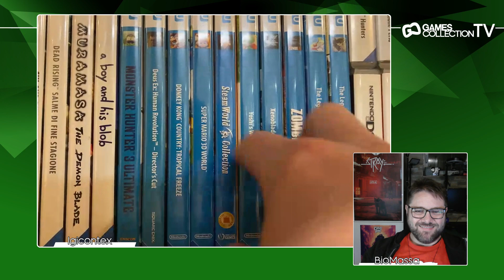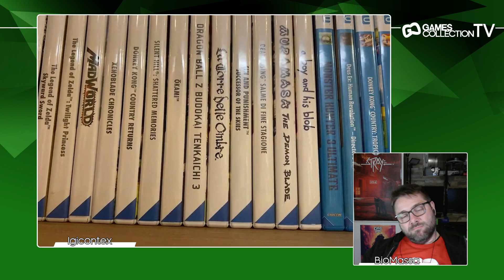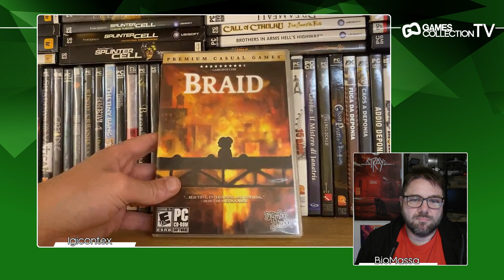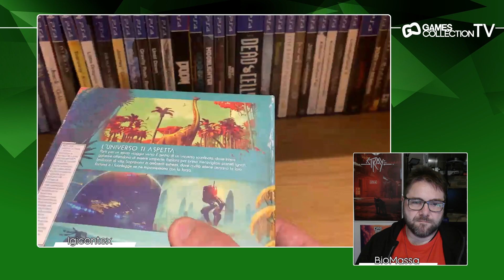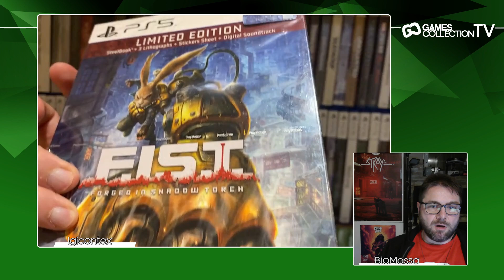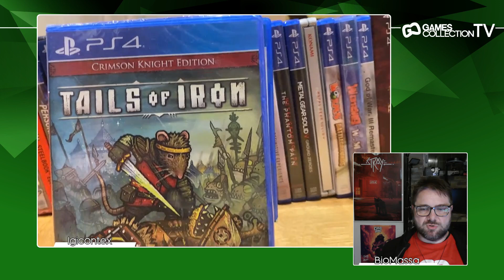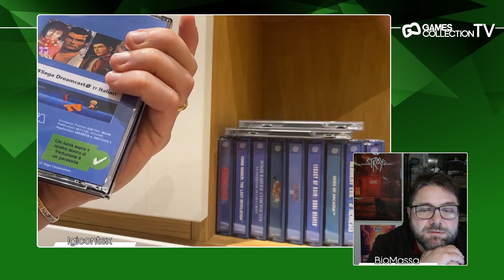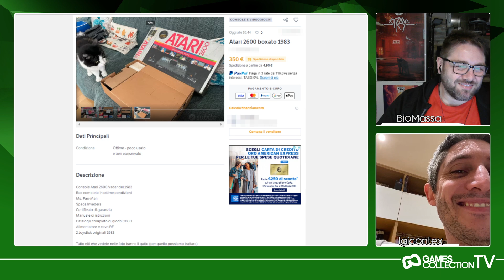PRESS START - 58a puntata - Igicontex ci presenta la sua collezione. Avrà qualche pezzo rarohhhh?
PRESS START - 58a puntata
Federico Salerno è impegnato ma a tener compagnia a Bio Massa ci pensa Luigi Contessi che, per l'occasione, presenta la sua collezione, con i pezzi a cui tiene di più, con storie e aneddoti personali.
Non siete curiosi? Se la risposta è si... Buona visione!

GamesCollection.it - La più grande community italiana di collezionisti e appassionati di cultura del videogioco!